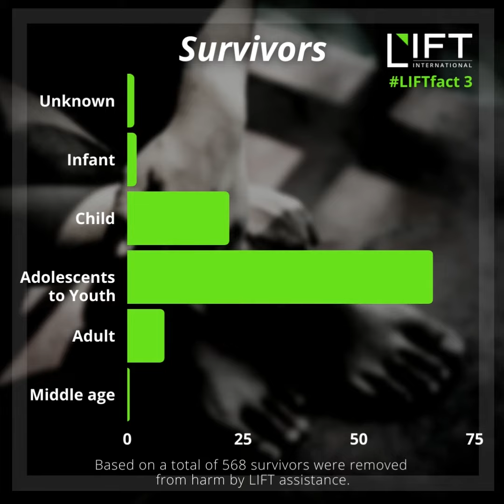LIFTfacts 3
LIFTfacts 3: Here is an infographic showing survivor’s and offender’s ages based on our 11 years of anti-trafficking and sexual exploitation experience. We will highlight some points below to raise awareness. We hope these facts help you protect your loved ones and avoid the risks of trafficking and exploitation.

We found that most offenders (42%) were between the ages of 19 and 38. For survivors, we found that 74% were underage. Sadly, our youngest survivor was only 3 months old! This baby boy was taken advantage of while begging on the street.

In Thailand justice system, if a sexual exploitation offense is committed against a minor, especially a child under the age of 15, the offender will get the maximum sentence. This is regardless of whether the act was done with the child's consent or not. LIFT's in-house multidisciplinary team has consistently stated that "Child Prostitutes" do not exist; rather, they are simply children exploited by adults. Come and help LIFT International protect vulnerable children in any way you can.